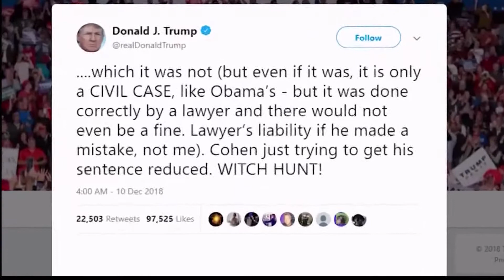Former Trump Attorney Sentenced To Prison